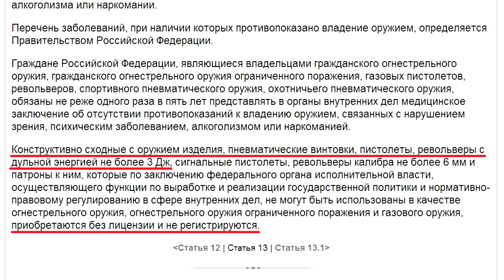[Страйкбол для чайников 8] Страйкбол и школьники (несовершеннолетние)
НАЖМИТЕ КНОПКУ ПОКАЗАТЬ ВСЁ